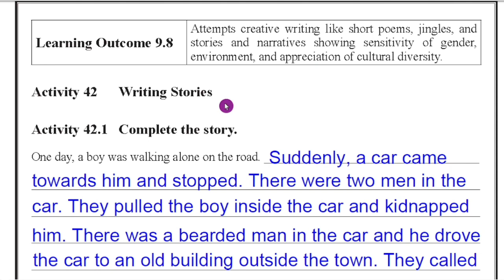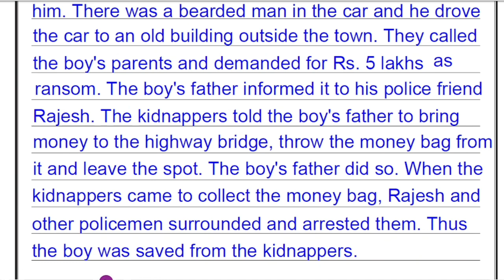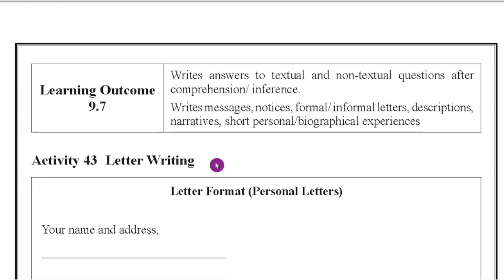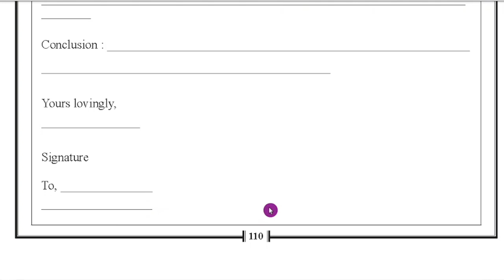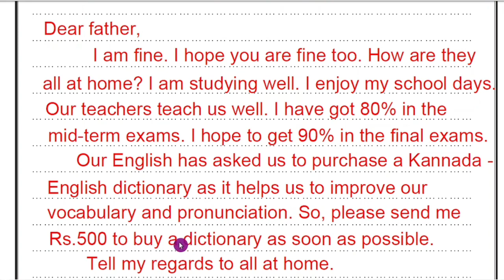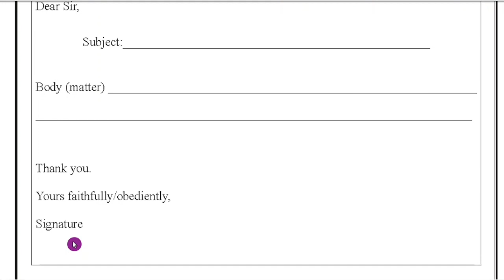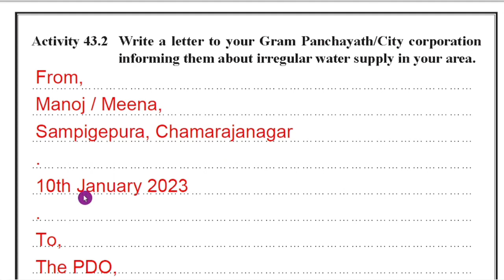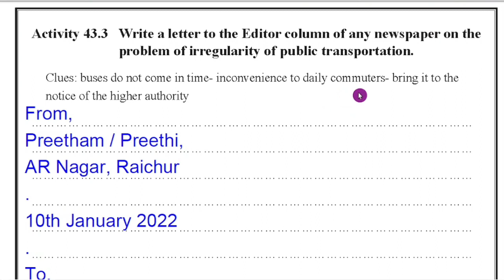KALIKA CHETHARIKE 9th English Activity 42 And 43 With Answers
9th English Kalika Chetarike Activity 42 And 43 Answers